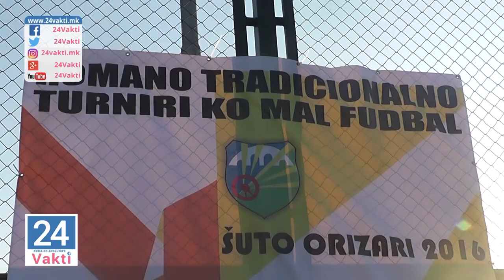TRADICIONALNO TURNIRI KO TIKNO FUDBAL SUTO ORIZARI 2016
Baso pobuter chitinen ko amaro portali